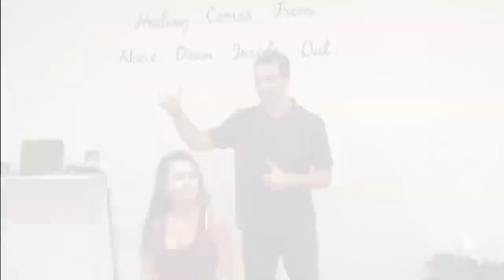Bikini Model Gets HIPS Fixed__ FULL Body ASMR Chiropractic Adjustment Compilation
WELCOME TO THE CHIROPRACTIC

We have a complete chiropractic adjustment breakdown in today's episode of chiropractic cracks, with some new additions which we hope you enjoy. Some of the chiropractic adjustments in this video will include: loud and crunchy y-strap adjustments, occipital lifts, the tubio lift, thoracic adjustments, cervical adjustments, lower back adjustments, spinal decompression and plenty more. So crank up the volume and watch today's video for the best chiropractic adjustments on YouTube!

VIDEO IN CREATIVE COMMONS.